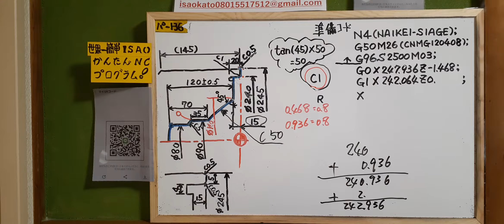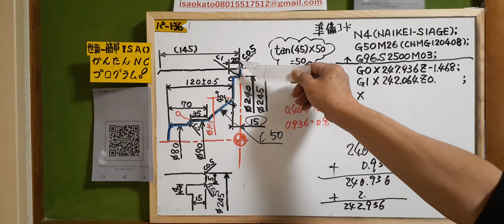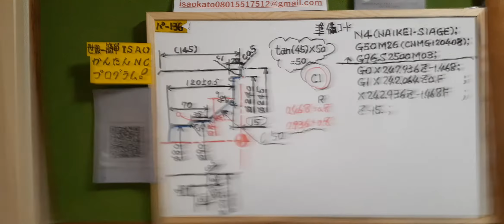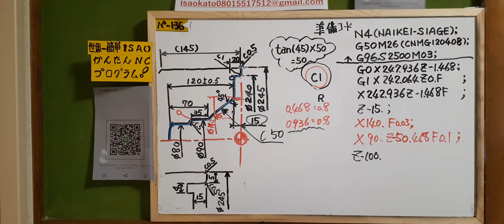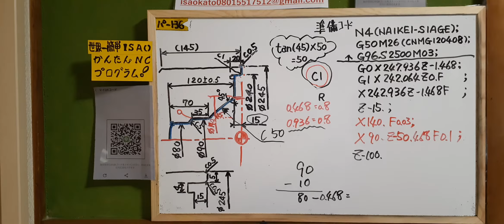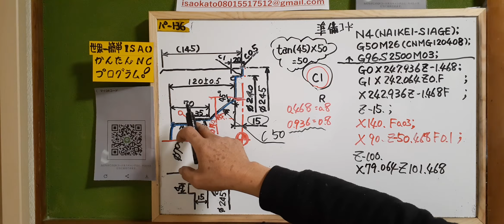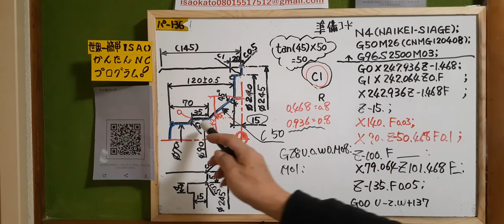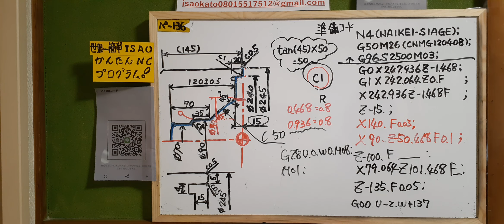NCプログラム作成教室 p36内径加工始めてですね～(*＾▽＾*)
内径加工一つ一つ丁寧に説明しています🙇